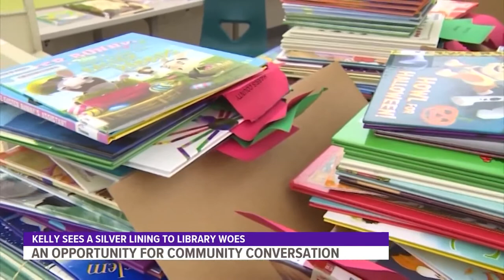Vinton Public Library closed until further notice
The closure follows meetings in which Vinton community members expressed concerns about LGBTQ+ books on display in the library.